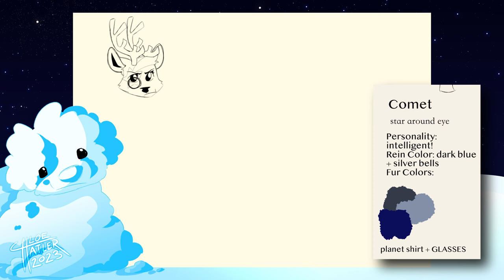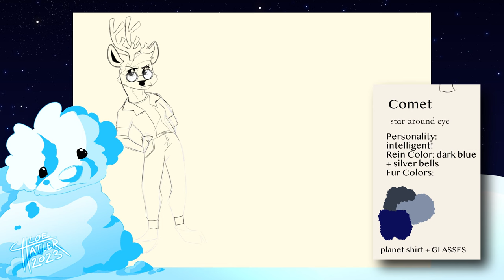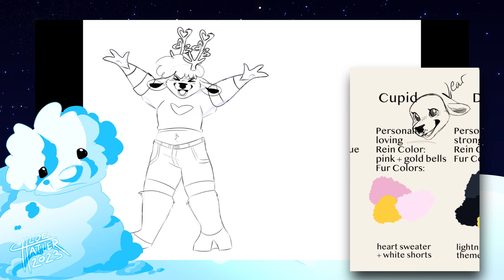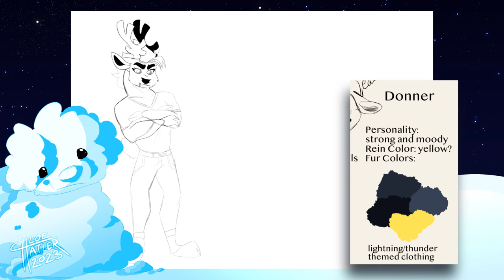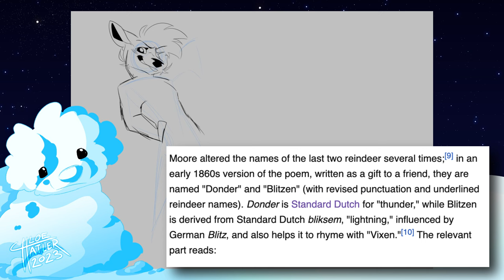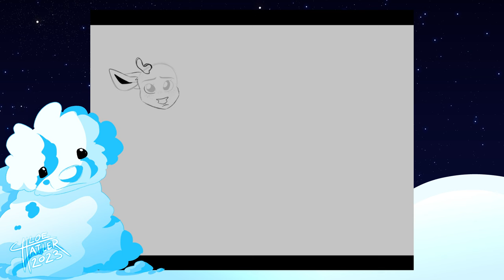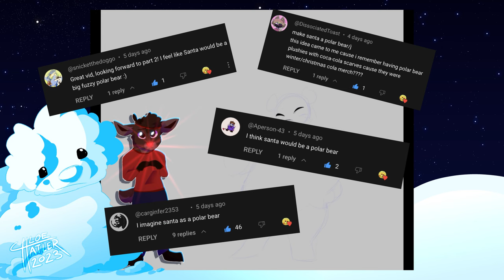Designing Santa's Reindeer! Part 2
Hey folks!

Welcome to PART TWO of Designing Santa's Reindeer! Last video I designed Dasher, Dancer, Prancer, and Vixen, and in this video I design Comet, Cupid, Donner, Blitzen, Rudolph, and SANTA! Most of the research I did in the video was taken from Wikipedia articles haha. If you're interested in merch of these guys let me know, I think it could be fun! And of course I'd love to draw them more in the future. ^^ This challenge was a LOT of fun to do, and I hope you all enjoy!

‧͙⁺˚*･༓☾  PROGRAMS I USE ☽༓･*˚⁺‧͙
✧ Animatics → TVPaint Animation 11
✧ Digital Art + Animation → Clip Studio Paint
✧ Editing → Wondershare Filmora